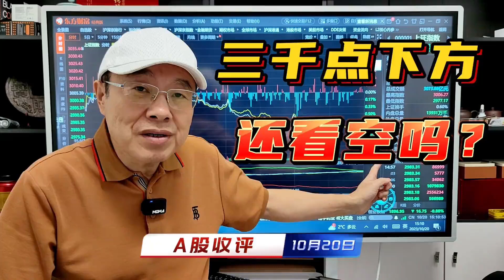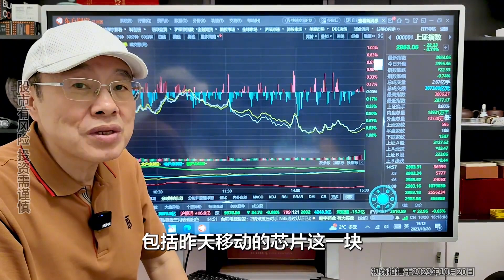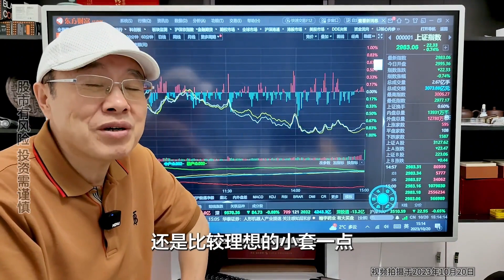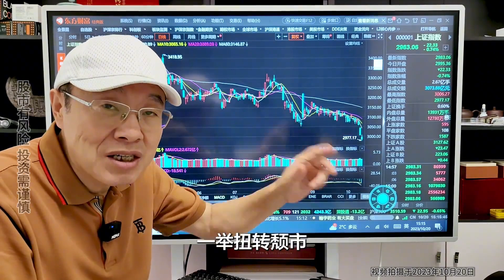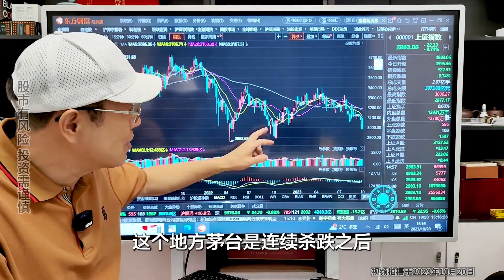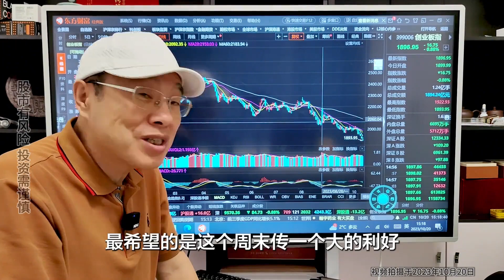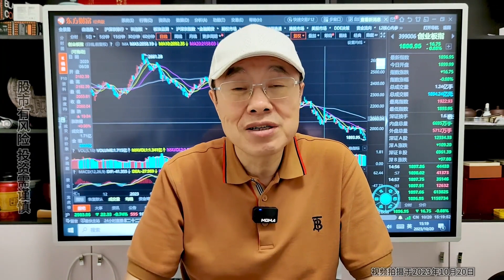A股上证3000点被击穿，有人刀枪入库躺平，有人磨刀霍霍准备抄底